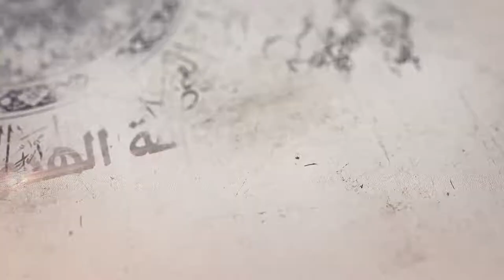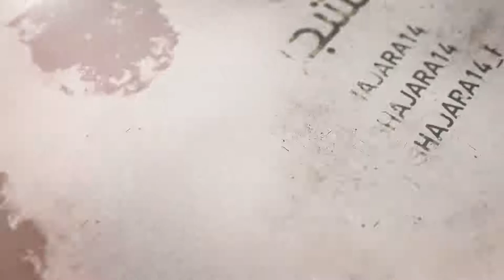356- شرح أصول الكافي - أحاديث من باب مواليد الأئمة عليهم السلام - السيد جعفر الشيرازي